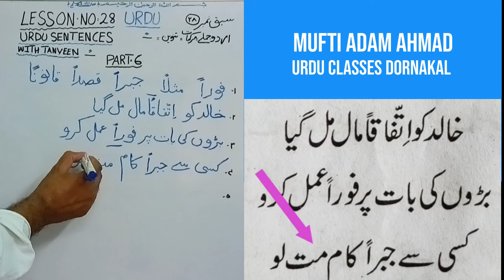URDU SENTENCES LESSON 28 PART 6 || URDU LIKHNA PADHNA SIKHIYE ASAN TARIKE SE || MUFTI ADAM AHMAD